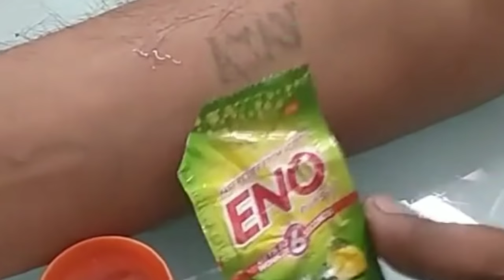ENO से हाथ पर लिखे नाम को कैसे मिटाया जाता है,आर्मी मैं भर्ती होना है तो टैटू और नाम कैसे मिटाते हैं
Bhaiya aapko Agar video Pasand Aaye To please video ko like and comment and share aur Hamare channel ko subscribe kare aur aapko video pasand nahi aaya to please video ko dislike na Kare, Kyunki Hum isme bahut jyada mehnat Karte Hain